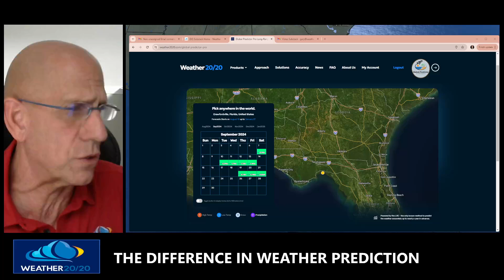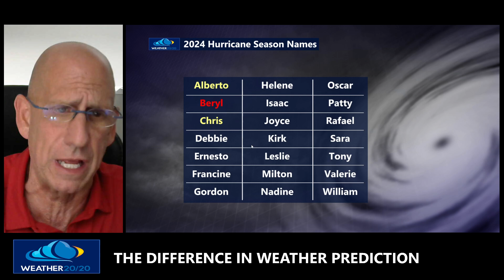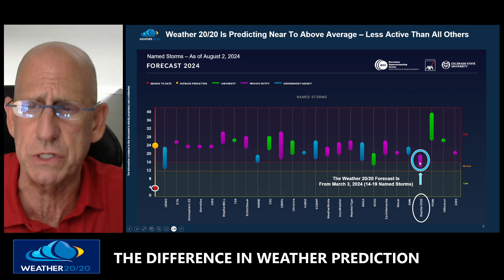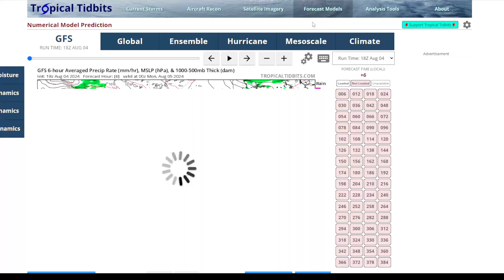Hurricane Debbie Forms In The Next Six Hours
Here is the Weather 20/20 Updated Tropical Outlook. Debbie will be a hurricane soon, and it is a prediction from the LRC made 150-days-ago.